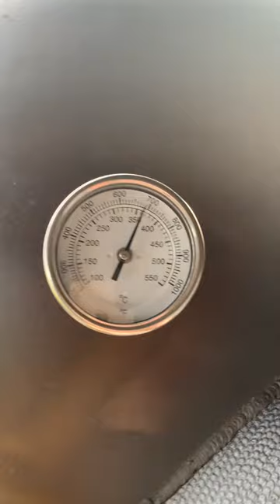Grande DeForno wood fired oven. New from Texas Ranch Grills.